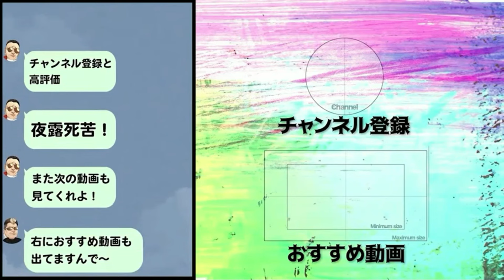炎上がきっかけで知名度が上げられると思ってるシビック乗りの若者が現れた。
🦱【自己紹介】

40歳になっても子供心は必要だと感じ、パンチパーマをかけ直し、暴走族の時に乗ってたCBXを購入🦱

資金切れでCBX売却😢

谷山ジム所属。
18歳でキックボクシングを始め20歳でプロデビュー。
・戦績70戦42勝(12KO)24敗4ドロー

🎥キックボクサー駿太の大食い挑戦ch(5700人)